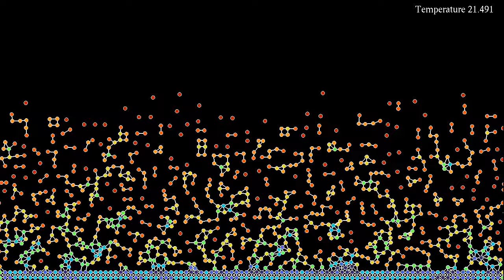Molecular Tetris: Interface growth with anisotropic interaction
This simulation is a variant of the video in which the particles interact with an anisotropic Lennard-Jones type potential with square symmetry, as previously used in the simulation
The particles at the bottom of the display act as "seed" for a growing crystal. In order to keep them from moving much, they have been given a mass that is 10 000 times as large as the mass of the other particles. In addition, a little gravity has been added to make particles drift downward, and the temperature is slowly decreased. Because the potential is not rotation invariant, the particles form a much rougher layer than for the standard Lennard-Jones potential.
This system can be viewed as a simple model for epitaxial growh of a crystal by deposition of atoms, . Some of these growth models can be described by the so-called KPZ equation, introduced by Mehran Kardar, Giorgio Parisi, and Yi-Cheng Zhang in 1986 for another type of interface growth simulation on this channel.
The color of the particles represents the number of neighbors within a fixed distance. Blue particles have more neighbors than cyan, yellow, orange and red ones. There are two parts in this simulation. In the first one, only the particles are displayed, while in the second part, neighboring particles are connected by line segments that can be viewed as hydrogen bonds.
Without bonds: 0:00
With bonds: 2:34
The precise form of the potential in polar coordinates is
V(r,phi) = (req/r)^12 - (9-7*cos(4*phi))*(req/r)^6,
where req is equal to 4 times the radius of the particles.